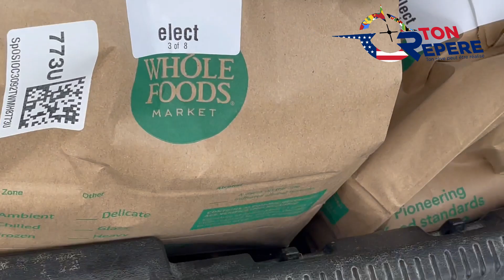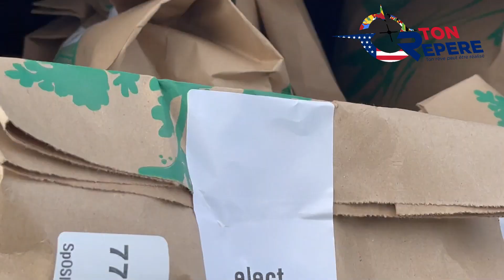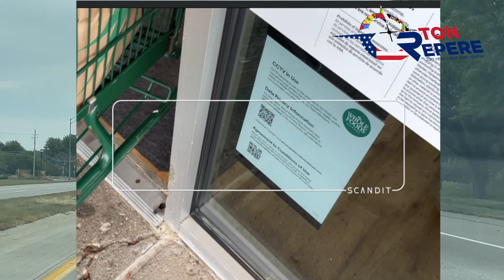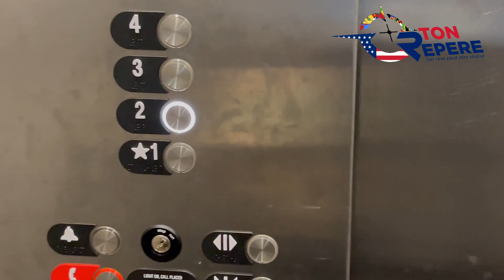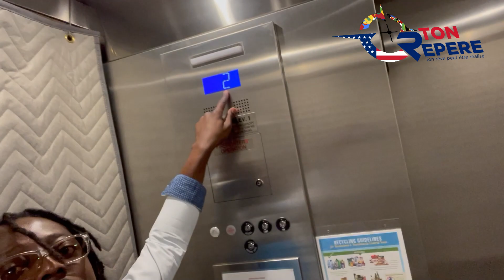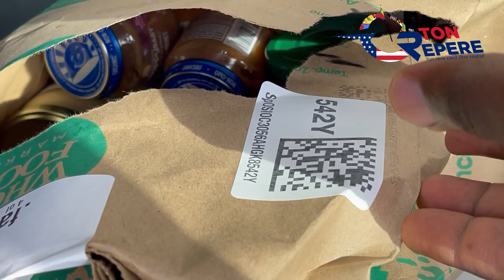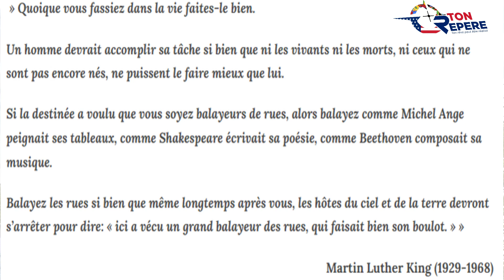J'AI ESSAYE AMAZON DELIVERY: Mon Expérience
Dans cette vidéo, je partage avec toi mon expérience d'Amazon Delivery, je te raconte en live la journée d'un chauffeur Amazon, vers la fin de la vidéo je te présente un problème que j'ai eu avec une blanche américaine...
Dans la vie, il faut tout essayer afin de trouver le juste niveau à votre besoin!

N'oubliez pas notre LIVE dimanche 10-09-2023 à 12h de New York.
Arrête de rêver et passe à l'action tout de suite.

N'hésite pas de me donner un pouce bleu, si tu as aimé cette vidéo.

Voici le logiciel que j'utilise pour faire mes lives : Stream Yard
You'll get $10 in credit. Once you spent $25 with Stream Yard, and I'll also get $25 in credit.
clics ici 👇et gagnons ensemble des bonus... Thanks
Profites de tous nos contenus afin de réaliser votre Rêve Américain et de bien préparer votre grand retour en Afrique.